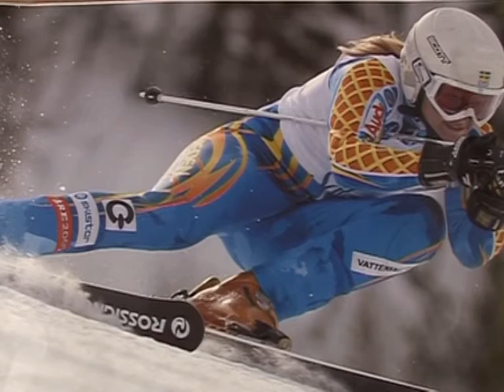Keeping athletes healthy an Olympic mission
Keeping athletes at the top of their game  and getting them back on form as quickly as possible after injury  is one of the top priorities of the International Olympic Committee. Some are now calling for more money to be ploughed into sports research. Duration: 01:43